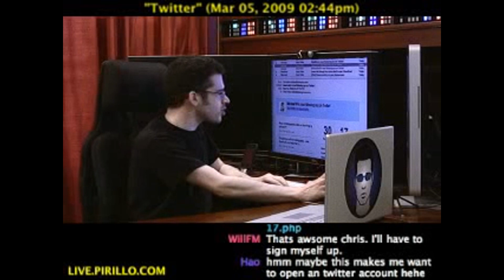How to Improve Twitter Email Notifications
- Twitter is a great place to stay up-to-date with what your friends are doing, and for them to keep up with you. It's also a great way to meet new people. It's nice that Twitter emails you when someone follows you, but you need more information. Distributed by Tubemogul.